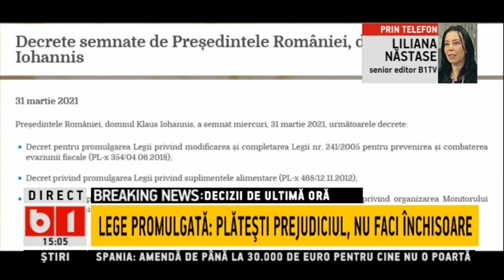LIBER LA EVAZIUNE -IOHANNIS A PROMULGAT LEGEA PSD- PLATESTI PREJUDICIUL, NU FACI INCHISOARE_Stiri B1